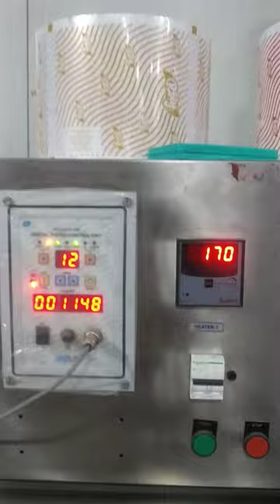kacchi kerry ice candy roly ice cream company west bengal